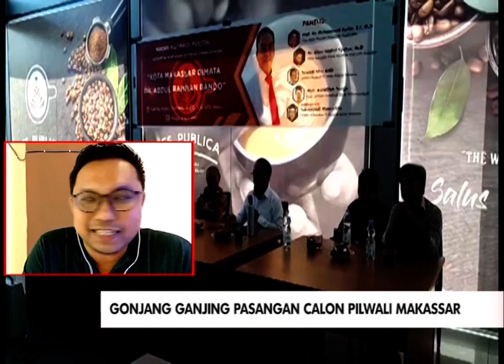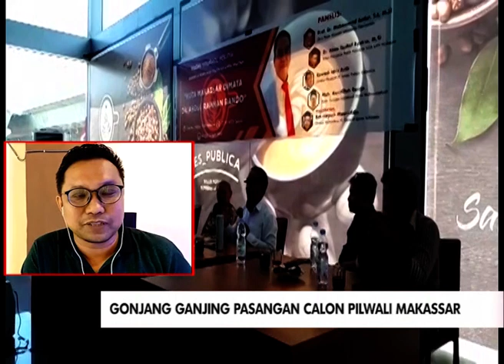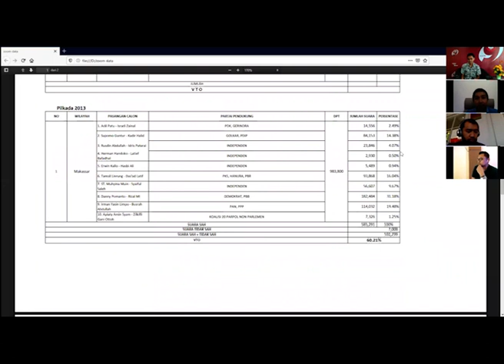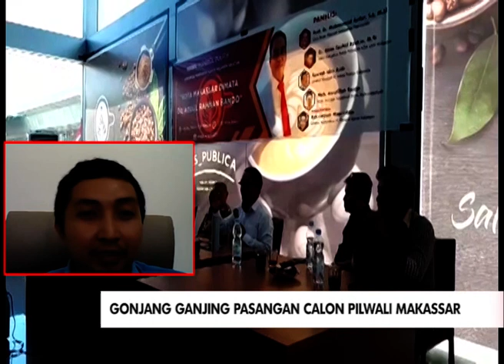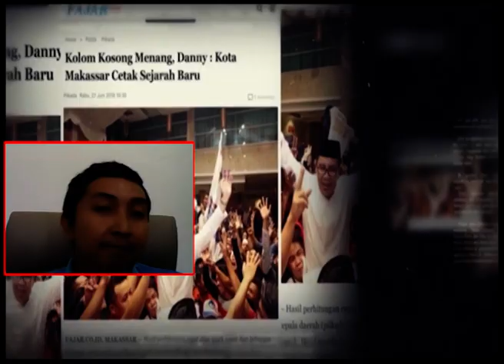GONJANG GANJING PASANGAN CALON PILWALI MAKASSAR PART 2